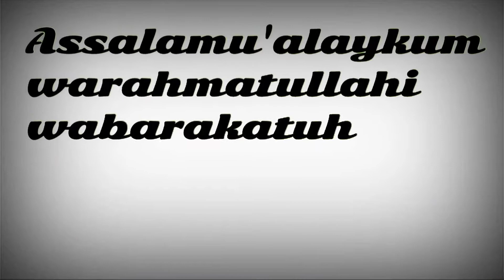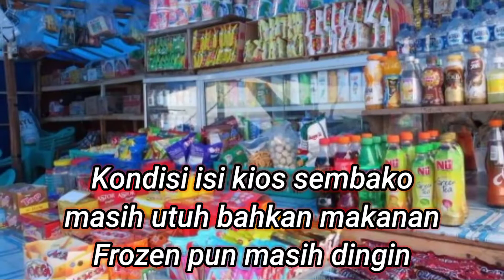Pasar Kroya ludes terbakar kios sembako utuh tak termakan api, ini penyebabnya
AJAIB KIOS SEMBAKO UTUH SAAT PASAR KROYA LUDES TERBAKAR TERNYATA INI PENYEBABNYA

pada kesempatan kali ini, info terkini akan mengabarkan kisah warung sembako yang berada di tengah-tengah kebakaran, namun tidak tersentuh api sedikitpun.
Masya Allah⁣⁣.
dilansir dari TribunNews dot com, Api yang membakar Pasar Kroya Cilacap, pada tengah 23 Desember 2021 lalu, sudah di padamkan.⁣⁣
Namun peristiwa itu masih menyisakan cerita unik, yang membuat banyak orang keheranan.⁣⁣
Ada satu kiso, atau kios sembako, di tengah Pasar Korya yang masih utuh dan tidak hangus terbakar.⁣⁣
Padahal, kanan kiri atas bawah kios tersebut sudah hangus dilalap si jago merah.⁣⁣
Kebakaran yang terjadi di Pasar Kroya, Cilacap ini hampir membakar habis semua ruko yang berjumlah kurang lebih 500 kios.⁣⁣
Dengan segala kehendak Allah Yang Maha Kuasa tentunya, ada satu kios yang benar-benar utuh.⁣⁣
"Masya Allah, di samping kanan kiri, depan belakang ludes terbakar.⁣⁣
Tapi di toko ini masih utuh, bahkan makanan frozenpun masih dingin.⁣⁣
Dari informasi yang beredar, ternyata pemilik kios tersebut, dikenal rajin untuk bersedekah.⁣⁣
Kisah itu sudah beredar di lingkup warga⁣⁣
"Setelah ditelusuri ternyata pemilik ruko tersebut, sering menyedekahkan sebagian hartanya."⁣⁣